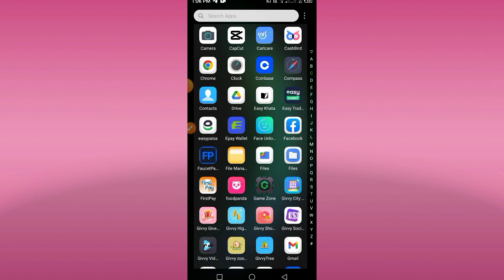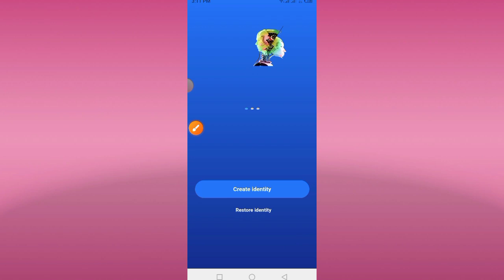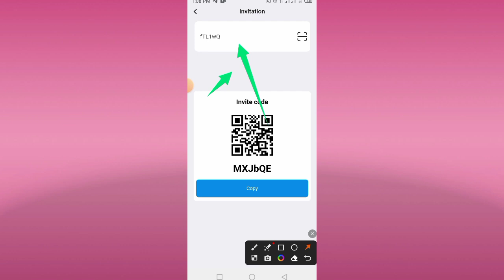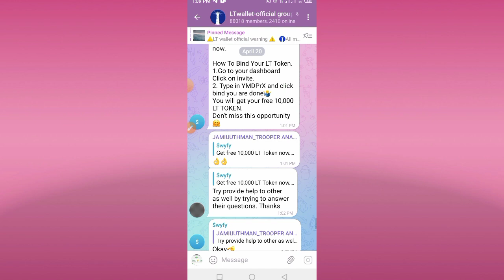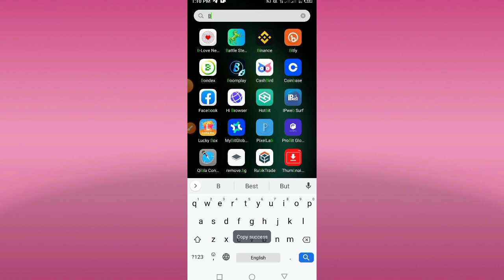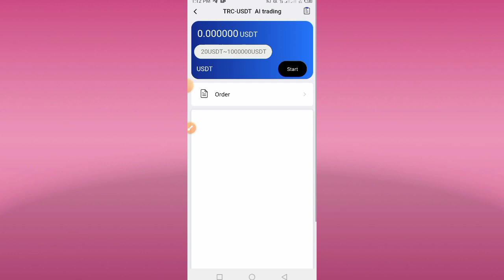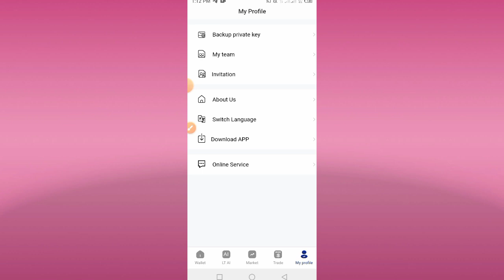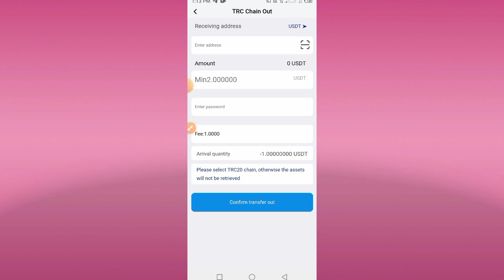Lt Wallet App | Lt Wallet Withdrawal Proof | Lt Wallet Real Or Fake | Lt Wallet Payment Proof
LT Wallet provides a registration reward of 10,000 LT coins for new users, just fill in the invitation code A1WWe8 and create LT Wallet.
In addition, every time you invite a user and bind your own invitation code, you will be rewarded with 10,000 LT coins.

Refer Code
MXJbQE

LT Wallet
LT Wallet update
LT Wallet token swap
LT Wallet swap
LT Wallet New update
LT Wallet fake or Real
LT Wallet legit or scam
LT Wallet withdraw update
LT Wallet payment proof
LT Wallet LT Token Swap
LT Wallet LT Token listed exchange
LT Wallet Withdraw
Swap LT Wallet token
free airdrop
btc mining app
alpha network
Indian crypto loot
Indian crypto airdrop Hindi